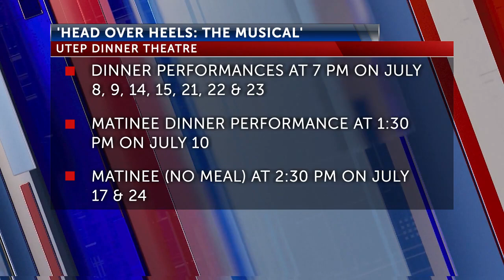ABC-7 at 4: 'Head Over Heels: The Musical'